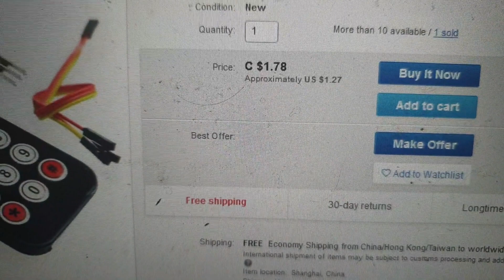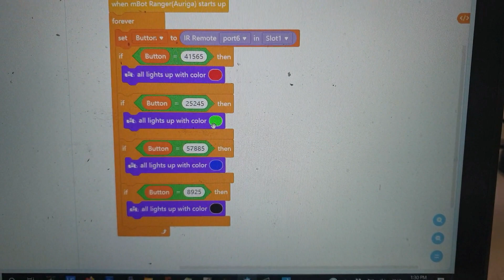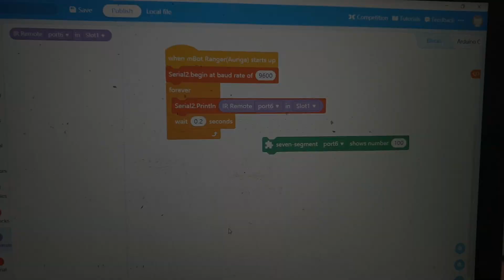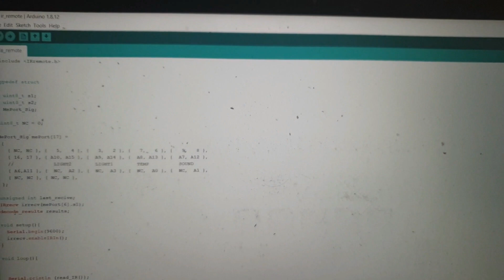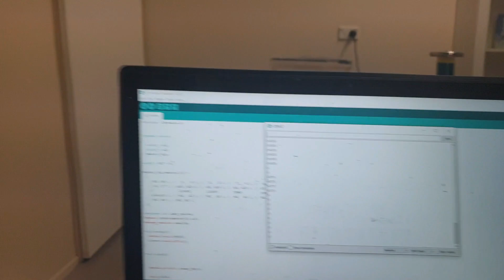IRremote on Makeblock Ranger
A tutorial on how to connect any IR remote to a makeblock ranger.